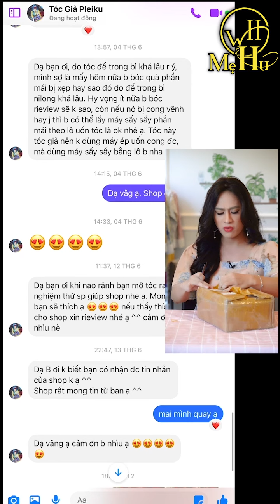Mẹ Hú nhận món quà tóc giả màu đỏ - Có hợp không ta??? | WONDER HU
Ai muốn tặng gì mẹ Hú thì cứ nhắn với facebook cá nhân của mẹ Hú nhé :D
Eo ôi bây giờ tự dưng anh thủ môn vạm vỡ nào tự dưng ngã vào lòng mình 1 cái nhở? =)))))))
Nguyện 1 lòng để anh ý giới thiệu thêm cả đội bóng của anh ấy tới chơi (với) mình luôn ý =))))
Hỡi ai rê bóng ngoài sân
Sao không mau tới ân cần dê em
Thay vì sân cỏ lấm lem
Về đây cuồn cuộn khép rèm cùng nhau
Làm gì vừa sướng vừa đau
Để bao thương nhớ về sau muôn đời =)))))))))))))))
Chỉ mong được thấy nụ cười
Mỗi khi thức giấc có người xoa lưng
Đố ai đếm được lá rừng
Đố ai khuyên được em ngừng yêu anh
Váy em hồng điểm hoa xanh
Mời anh lao tới xé banh ra nào
Thơ bản quyền mẹ Hú ạ =)))))
🔔 Facebook HỌC VIỆN WONDER HU:
👉 Kênh học tiếng Hàn: Wonder Hu
👉 Kênh đời sống: Cùng mẹ Hú